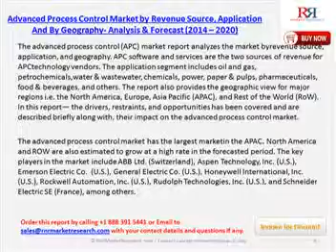2020 Advanced Process Control Market Forecast by Regions and Revenue Source (Software And Services)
The implementation of Advanced Process Control market across different process industries has been boosted by the development of infrastructure, hardware, and IT services. Today, APC vendors can provide customized APC software to their clients to tackle specific process control issues. Oil and gas application generates highest revenue in the advanced process control market.